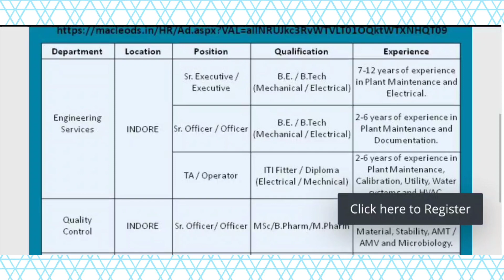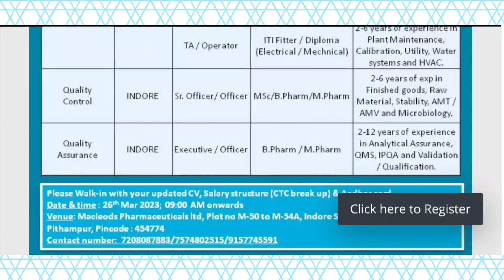Macleods Pharmaceuticals Ltd Walk-In 26th March 2023 for Engineering Services, QC, QA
MacleodsPharmaceuticals Ltd Walk-In 26th March 2023 BE. / BTech (Mechanical/Electrical), ITIFitter / Diploma (Electrical/Mechanical), MSc/BPharm/MPharm for EngineeringServices, QC, QA-SrExecutive / Executive, SrOfficer / Officer, TA/Operator At Pithampur

Macleods Pharmaceuticals Ltd Walk-In 26th March 2023 B.E. / B.Tech (Mechanical/Electrical), ITI Fitter / Diploma (Electrical/Mechanical), MSc/B.Pharm/M.Pharm for Engineering Services, QC, QA-Sr. Executive / Executive, Sr. Officer / Officer, TA/Operator At Pithampur